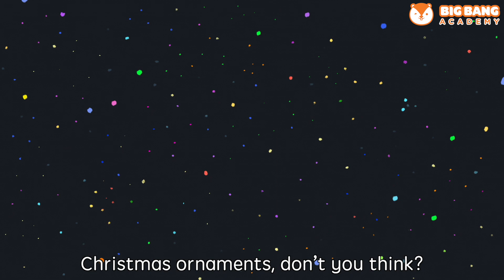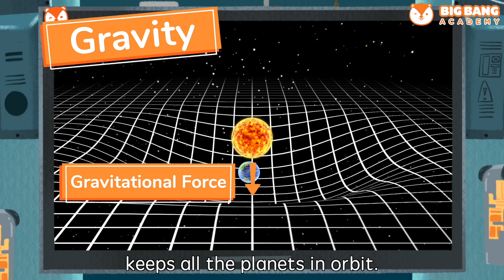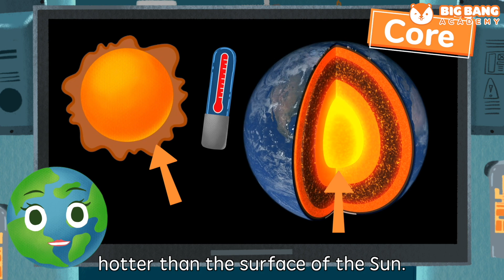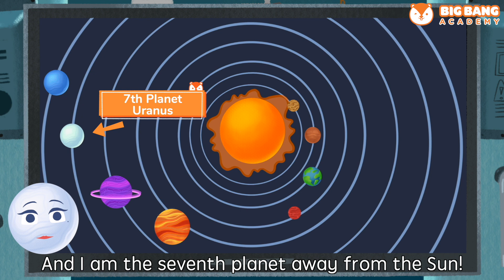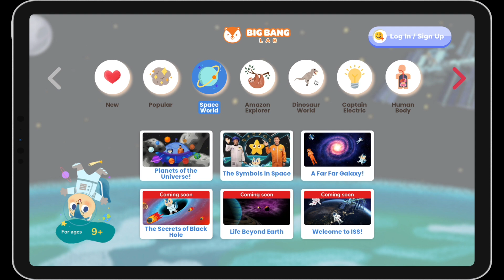Space & Astronomy | What's In Our Solar System? | Sun & Planets Explained | Science Videos for kids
What is in our Solar System?
In this episode, you will learn all about the different features and special properties of the planets in the solar system.

🧪 Science experiment kits delivered to your door monthly
🔬 Gamified learning APP with thousands of animated science videos and games
 ✏️ Educational workbooks that improve Math, Science & literacy skills

For Teachers :
UK: This video covers Book 5, Chapter 5 - Earth’s Movements, in the Oxford International Primary Science curriculum.
US: This video covers First & Fifth Grades ESS1.B (Earth and the Solar System) in the Next Generation Science Standards Curriculum.

About us : Big Bang Academy is an award-winning EdTech media company revolutionizing how children learn science. Our vision is to make learning as compelling as a movie, as fun as a theme park but also as educational as a school!